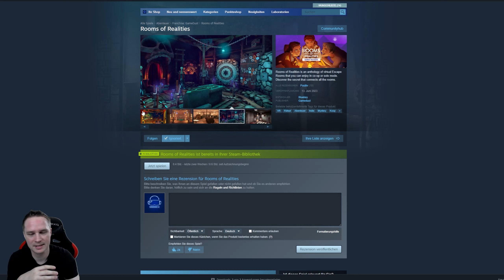Rooms of Realities - Ein sehr schönes Escape Room Spiel in VR mit Multiplayer-Support!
Rooms of Realities ist ein VR Escape Room Spiel.

Preis: 14,79€ / 14,99$
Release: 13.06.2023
Plattform: SteamVR, Meta Quest
Position: Sitzend, Stehend

⏰ Timestamps
00:00 Intro
00:42 Gameplay
10:56 Fazit